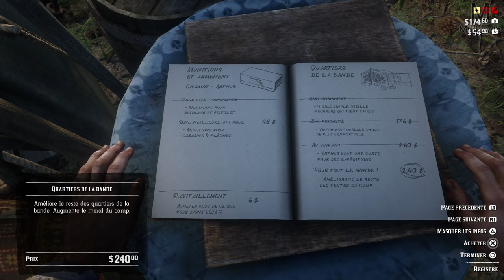Red Dead Redemption 2 : Le Cambriolage | Episode 11